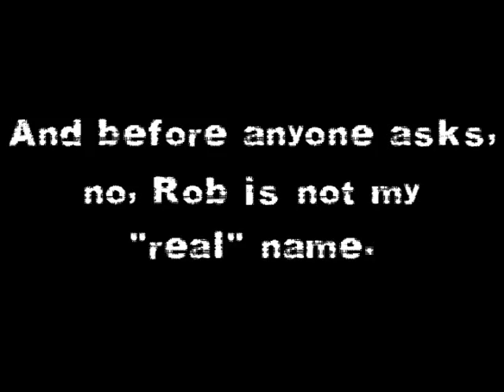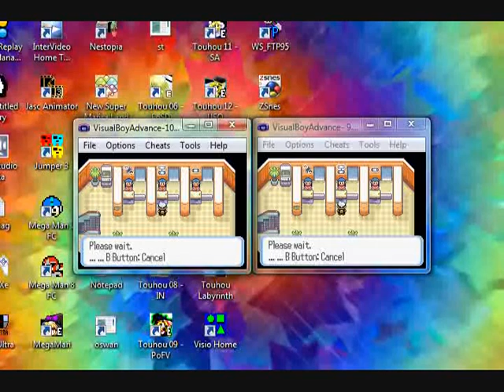Roahm Mythril - Gag Reel 4 : The Room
Welp, it's that time of year again, and the derp continues!  There may not have been as many projects last year, but that doesn't stop the flubbed lines and strange occurances.  So sit back and enjoy some outtakes from Megaman Battle Network 3, Megaman Battle Chip Challenge, the VBA Link Demo, Imperishable Night, Silent Hill 4 : The Room, Eternal Darkness, the Mega Man 1 Fortress Perfect Runs, and Legend of Zelda.

Featured Songs :

"Tetris - Linear Groove" - OCRemix
"TMNT - Teen Turtle Tryp" - OCRemix